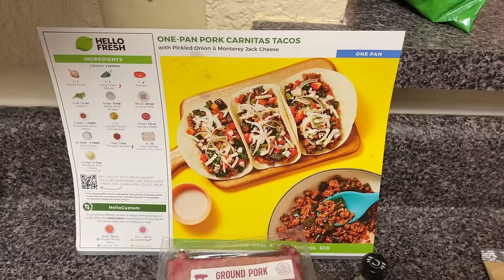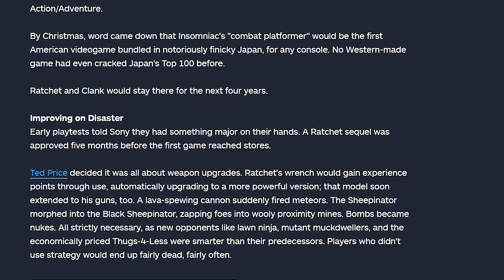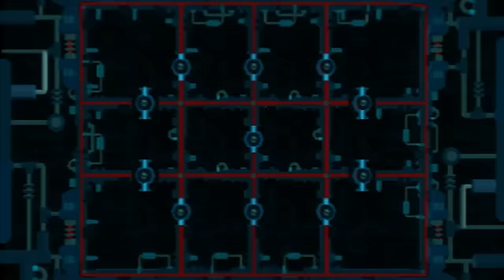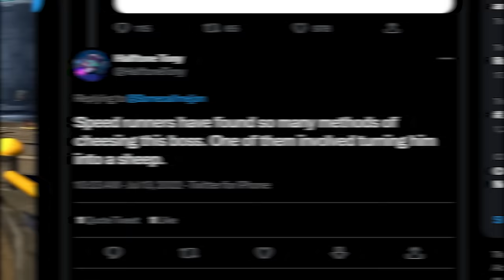Johnny vs. Ratchet & Clank: Going Commando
In today's episode, my venture through the PS2 Ratchet and Clank games continue with Going Commando. Considering the first game was already solid, does this game do much in improving anything?